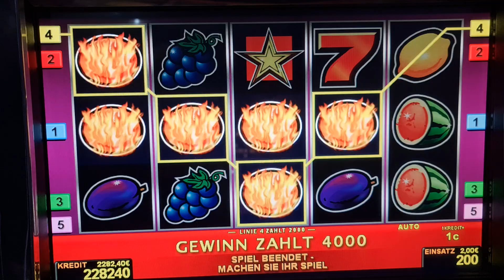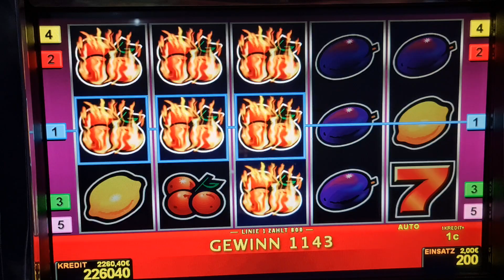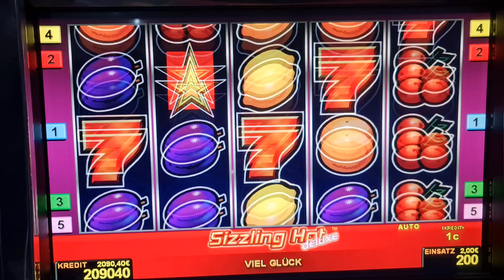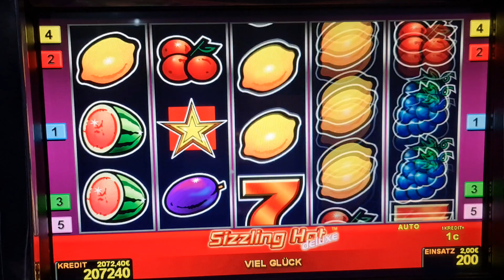sizzling hot! #2 Euro Bet ! slot machine! Freispiele!novoline